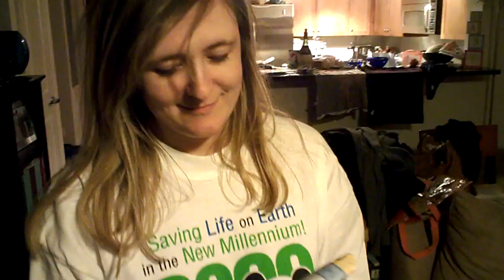Anna opening present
Anna opening present of Saints baby tshirt